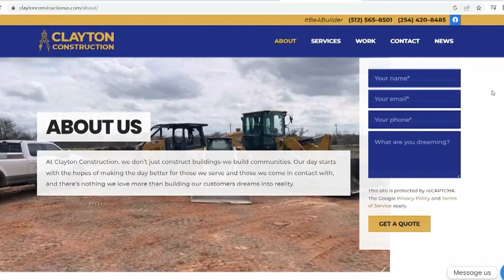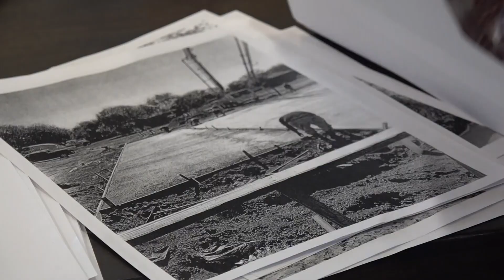Alleged scammer, Clayton Construction owner arrested in North Dakota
Clayton Construction owner Loyd Clayton Yost was arrested in North Dakota after fleeing from Texas.